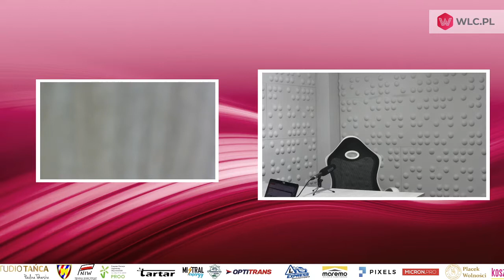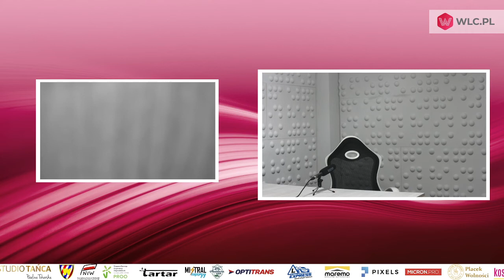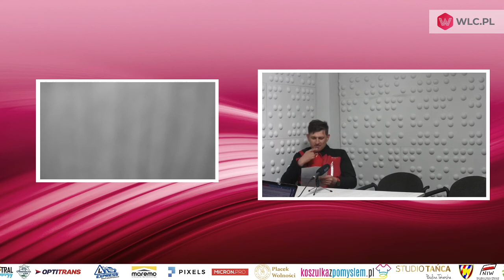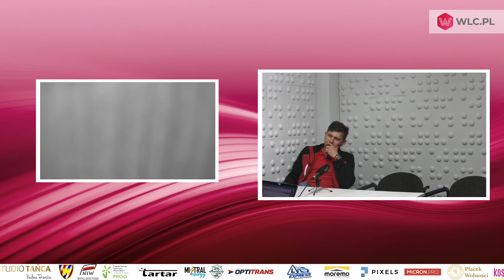Studio Karolina - gościem Jakub Straszewski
Serdecznie zapraszamy do programu StudioKarolina. Gościem młody bokser, wicemistrz świata Jakub Straszewski